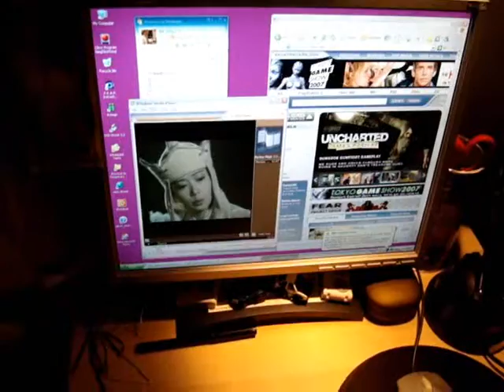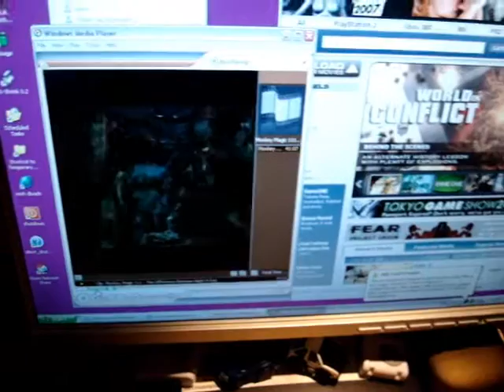New small room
New diggs - a bit small - but I fit a lot in